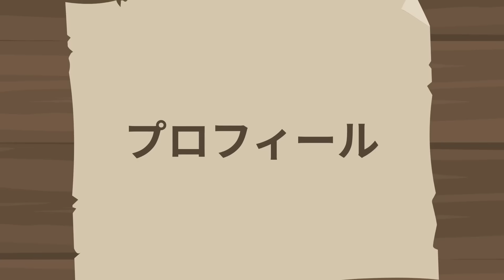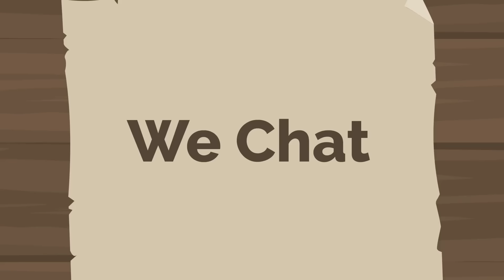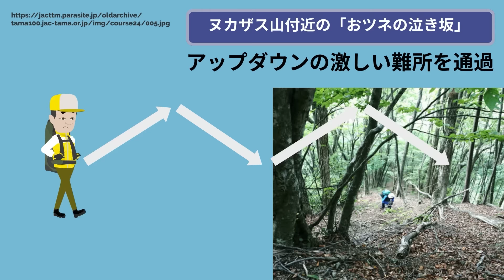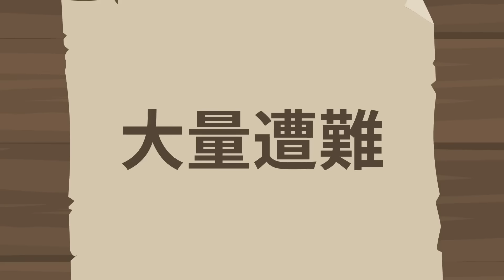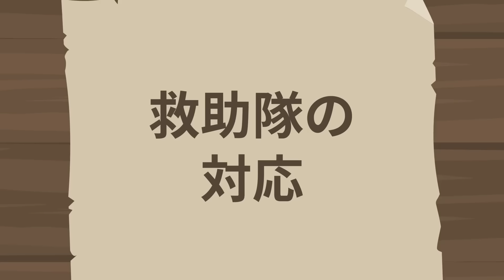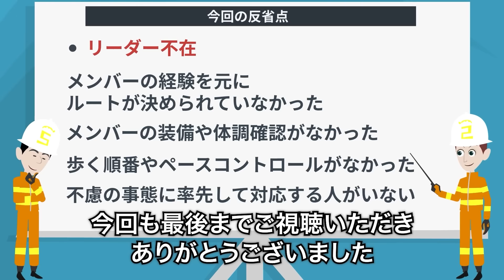SNSで集まった中国人→山を舐め切った13名の末路...「2018年三頭山遭難事故」【地形図で解説】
このチャンネルでは過去に発生してしまった山岳遭難事故を【地形図】を使用して解説し、事故の再発防止に役立てていただくことを目的としています。

※動画内のキャラクター同士の会話部分のみ一部創作が入っておりますが、事故の流れは各種資料をもとに、できる限り忠実に再現しております。

※動画内の事故の関係者を冒涜する・侮辱するといった意図は一切ありません

「平成30年 山岳事故等の詳細【奥多摩湖周辺】 - 東京消防庁」

※その他、各コンテンツや記事・ブログ等の情報も参考にしている場合もあります。

【紹介】
↓年間3万人以上の利用者が!! 富士登山の強い味方。手ぶら割でお得に装備レンタル
「やまどうぐレンタル屋」

↓キャンプで最高の米を…
「アルファー食品オンラインショップ」

↓「自由に、ミニマルでいこう！」仲間と共に楽しめる、アウトドア製品
「MOFMA」